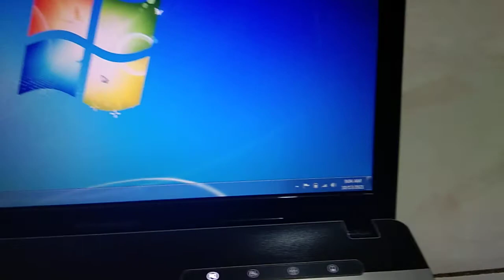Laptop Lenovo Ideapad Z460 Core i5 ram 4gb hdd 320gb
Dijual Lenovo Ideapad Z460
Intel core i5 M430 ~ 2.3 GHz
Harddisk 320gb
Ram 4gb
Vga Intel HD Graphics
webcam, multi dvd rw